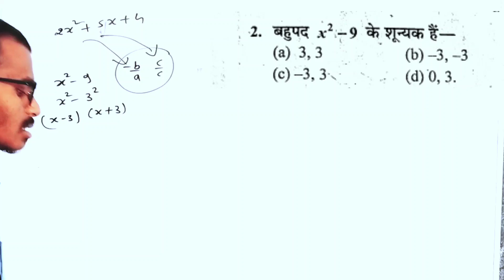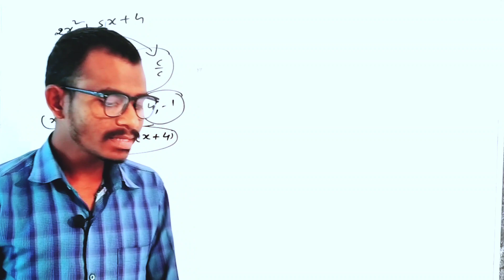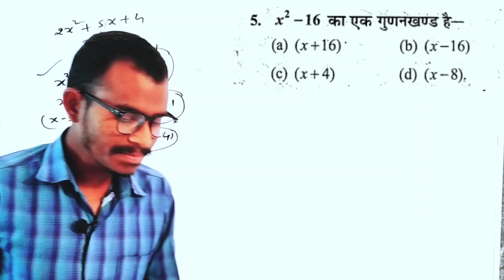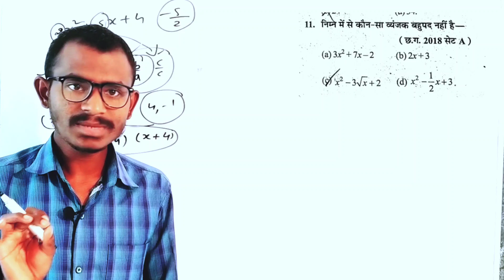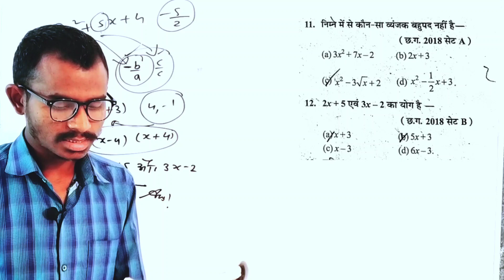अध्याय 1 बहुपद कक्षा 10 वी / bahupad objective questions for board paper 2022 / class 10 maths